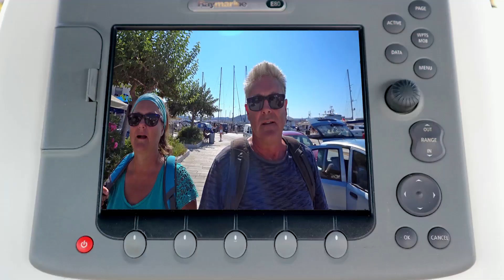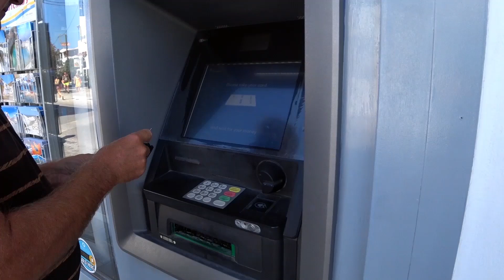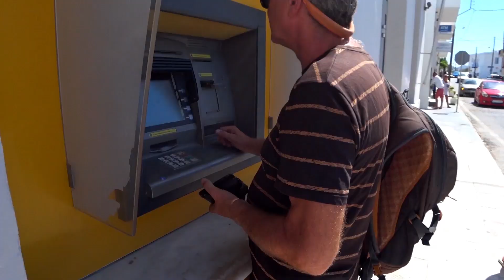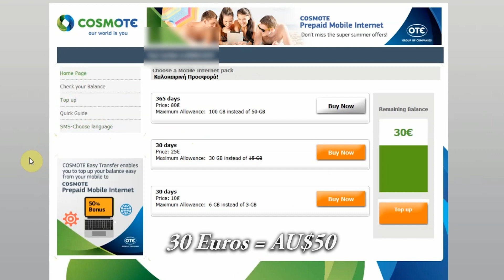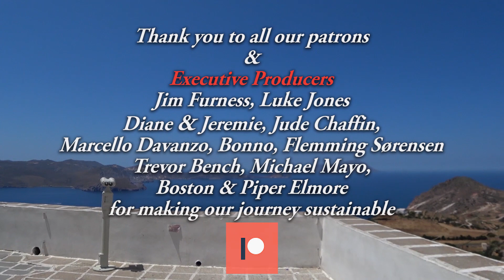A birthday TREAT and Internet data SUCCESS - Sailing A B Sea (Ep.086)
In this episode of Sailing A B Sea we celebrate Aannsha's birthday with a birthday treat and we finally have a win with Internet data success.

We don't eat out very often, so when several of our long time subscribers and patrons 'bought us a beer' with strict instructions to have a slap up meal with a bottle of wine as a birthday treat for Aannsha, how could we possibly say no!

Plus 45 days after buying 30 Euros of credit for Internet data Baz finally has success with the Cosmote website.

Lonely Planet Greek Islands (Travel Guide)

Audio Hero music - Quietly Confident Outlook